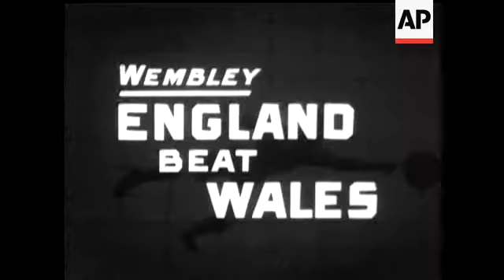UP HILL WORK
(28 Nov 1960) Our pictures show motor-cyclists in a hill-climb contest near Prague in Czechoslovakia.